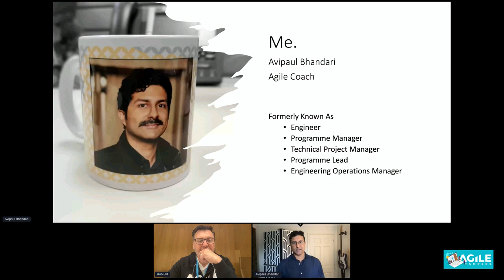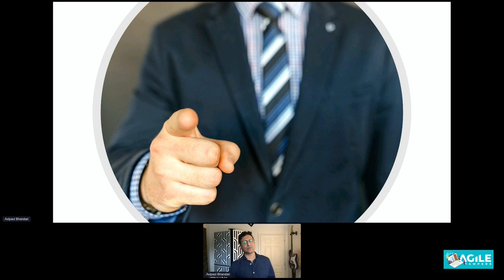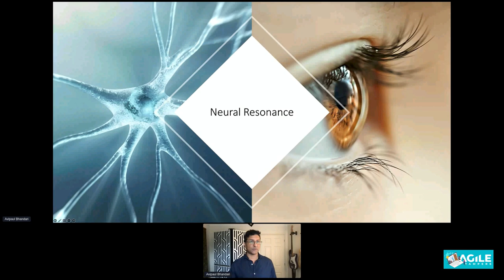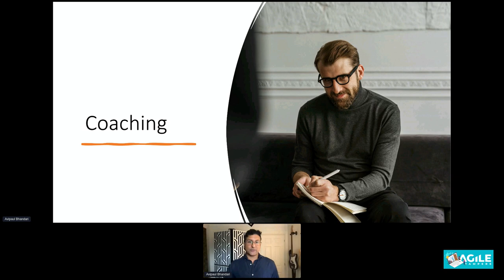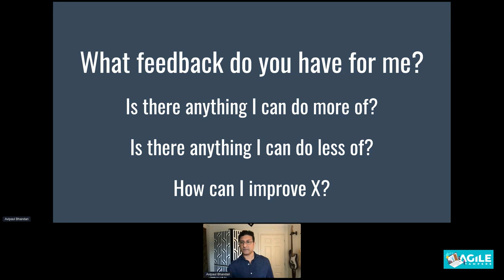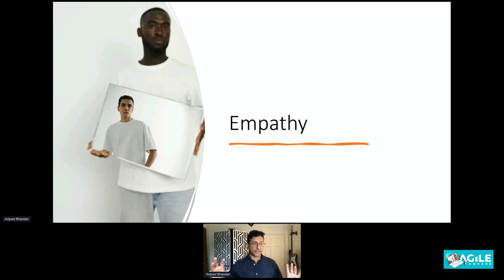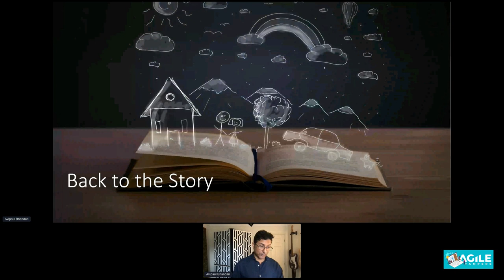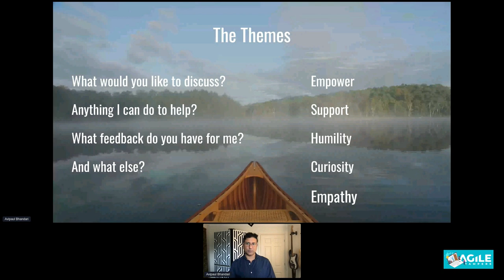Avipaul Bhandari - Transformational One to Ones - Agile Tampere 2022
Transformational One to Ones

One to ones have the power to transform – the performance of individuals, teams, and the wider collective. This talk covers a one-to-one structure rooted in coaching practices, and how it turned a dysfunctional group into one of high performance with high levels of trust, psychological safety, and Improved agility.

Avipaul Bhandari
Agile Coach

Avipaul is an established agile professional and engineering lead with over twenty years of experience in the industry. An intuitive and knowledgeable agent of cultural change, he has been instrumental in a number of successful agile adoptions.

Taking an empathy driven approach to leadership and coaching, he’s a strong advocate of developing emotional intelligence in the workplace. Through establishing people-focused cultures his approach fosters happy, self-motivated and high performing teams.